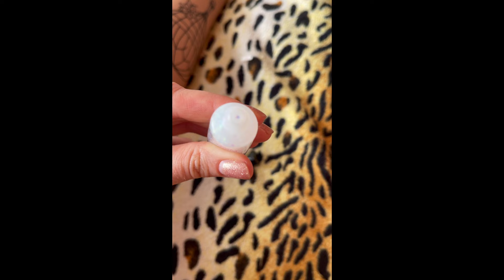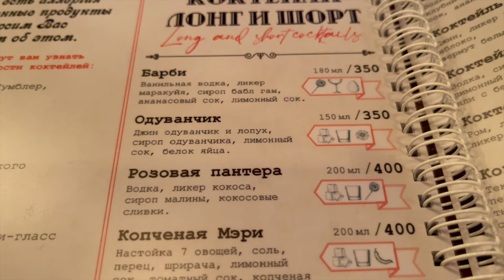Новая одежда, про современных детей, покупки с примеркой ♥ LuckyLina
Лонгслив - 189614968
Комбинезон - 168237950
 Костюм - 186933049